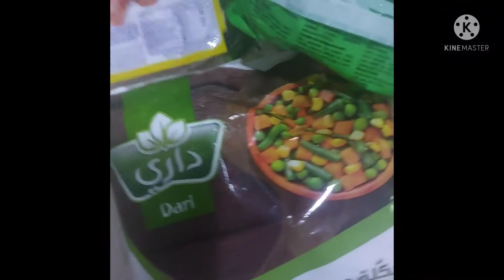আজ অনেকদিন পর বাংলাদেশের খাবার খেলাম